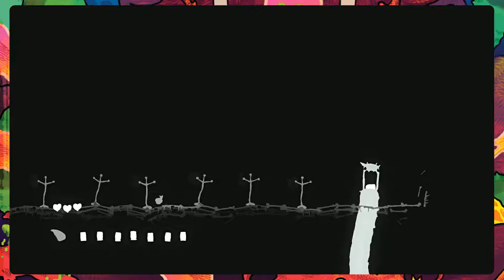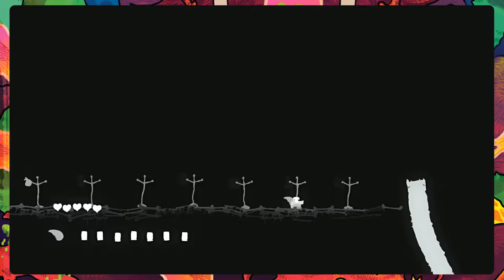GoNNER on INDIE PLAY